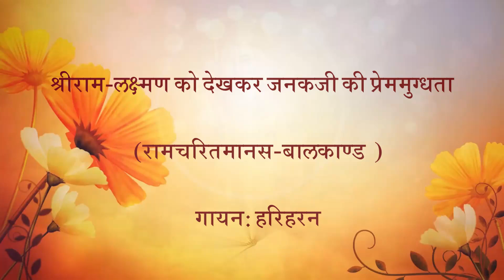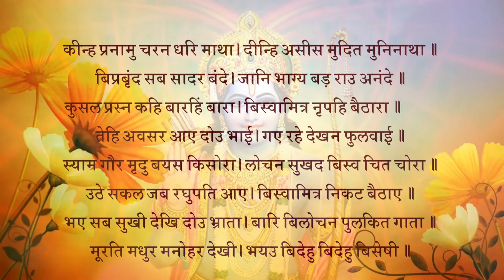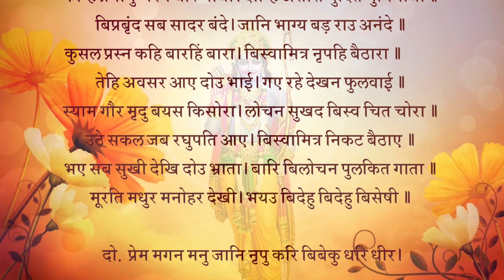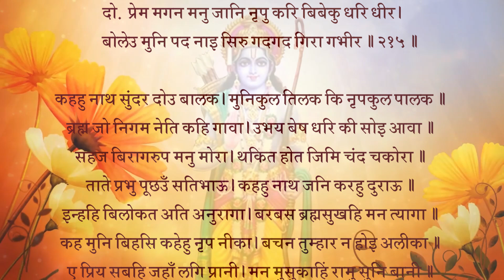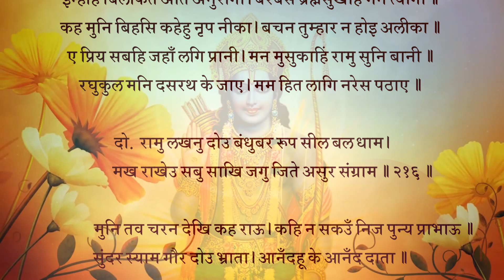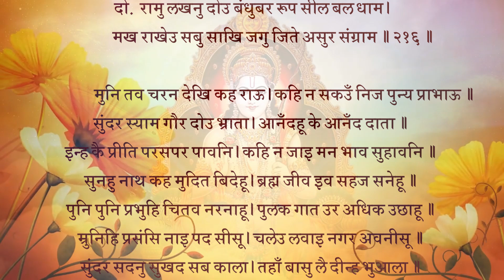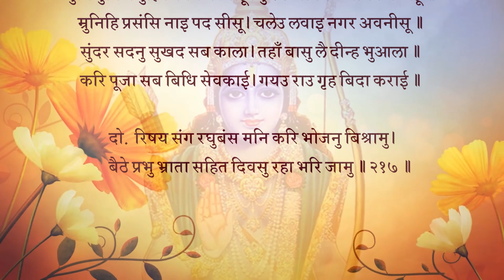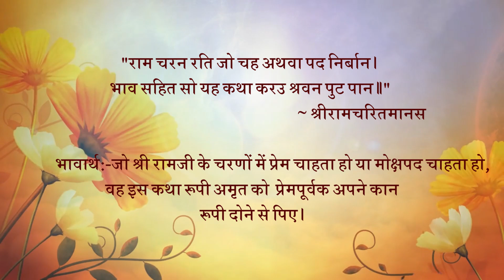श्रीराम-लक्ष्मण को देखकर जनकजी की प्रेममुग्धता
कीन्ह प्रनामु चरन धरि माथा। दीन्हि असीस मुदित मुनिनाथा॥
बिप्रबृंद सब सादर बंदे। जानि भाग्य बड़ राउ अनंदे॥1॥
भावार्थ:-राजा ने मुनि के चरणों पर मस्तक रखकर प्रणाम किया। मुनियों के स्वामी विश्वामित्रजी ने प्रसन्न होकर आशीर्वाद दिया। फिर सारी ब्राह्मणमंडली को आदर सहित प्रणाम किया और अपना बड़ा भाग्य जानकर राजा आनंदित हुए॥1॥
* कुसल प्रस्न कहि बारहिं बारा। बिस्वामित्र नृपहि बैठारा॥
तेहि अवसर आए दोउ भाई। गए रहे देखन फुलवाई॥2॥
भावार्थ:-बार-बार कुशल प्रश्न करके विश्वामित्रजी ने राजा को बैठाया। उसी समय दोनों भाई आ पहुँचे, जो फुलवाड़ी देखने गए थे॥2॥
* स्याम गौर मृदु बयस किसोरा। लोचन सुखद बिस्व चित चोरा॥
उठे सकल जब रघुपति आए। बिस्वामित्र निकट बैठाए॥3॥
भावार्थ:-सुकुमार किशोर अवस्था वाले श्याम और गौर वर्ण के दोनों कुमार नेत्रों को सुख देने वाले और सारे विश्व के चित्त को चुराने वाले हैं। जब रघुनाथजी आए तब सभी (उनके रूप एवं तेज से प्रभावित होकर) उठकर खड़े हो गए। विश्वामित्रजी ने उनको अपने पास बैठा लिया॥3॥
* भए सब सुखी देखि दोउ भ्राता। बारि बिलोचन पुलकित गाता॥
मूरति मधुर मनोहर देखी भयउ बिदेहु बिदेहु बिसेषी॥4॥
भावार्थ:-दोनों भाइयों को देखकर सभी सुखी हुए। सबके नेत्रों में जल भर आया (आनंद और प्रेम के आँसू उमड़ पड़े) और शरीर रोमांचित हो उठे। रामजी की मधुर मनोहर मूर्ति को देखकर विदेह (जनक) विशेष रूप से विदेह (देह की सुध-बुध से रहित) हो गए॥4॥
 प्रेम मगन मनु जानि नृपु करि बिबेकु धरि धीर।
बोलेउ मुनि पद नाइ सिरु गदगद गिरा गभीर॥215॥
भावार्थ:-मन को प्रेम में मग्न जान राजा जनक ने विवेक का आश्रय लेकर धीरज धारण किया और मुनि के चरणों में सिर नवाकर गद्‍गद्‍ (प्रेमभरी) गंभीर वाणी से कहा- ॥215॥
चौपाई :
* कहहु नाथ सुंदर दोउ बालक। मुनिकुल तिलक कि नृपकुल पालक॥
ब्रह्म जो निगम नेति कहि गावा। उभय बेष धरि की सोइ आवा॥1॥
भावार्थ:-हे नाथ! कहिए, ये दोनों सुंदर बालक मुनिकुल के आभूषण हैं या किसी राजवंश के पालक? अथवा जिसका वेदों ने 'नेति' कहकर गान किया है कहीं वह ब्रह्म तो युगल रूप धरकर नहीं आया है?॥1॥
* सहज बिरागरूप मनु मोरा। थकित होत जिमि चंद चकोरा॥
ताते प्रभु पूछउँ सतिभाऊ। कहहु नाथ जनि करहु दुराऊ॥2॥
भावार्थ:-मेरा मन जो स्वभाव से ही वैराग्य रूप (बना हुआ) है, (इन्हें देखकर) इस तरह मुग्ध हो रहा है, जैसे चन्द्रमा को देखकर चकोर। हे प्रभो! इसलिए मैं आपसे सत्य (निश्छल) भाव से पूछता हूँ। हे नाथ! बताइए, छिपाव न कीजिए॥2॥
* इन्हहि बिलोकत अति अनुरागा। बरबस ब्रह्मसुखहि मन त्यागा॥
कह मुनि बिहसि कहेहु नृप नीका। बचन तुम्हार न होइ अलीका॥3॥
भावार्थ:-इनको देखते ही अत्यन्त प्रेम के वश होकर मेरे मन ने जबर्दस्ती ब्रह्मसुख को त्याग दिया है। मुनि ने हँसकर कहा- हे राजन्‌! आपने ठीक (यथार्थ ही) कहा। आपका वचन मिथ्या नहीं हो सकता॥3॥
* ए प्रिय सबहि जहाँ लगि प्रानी। मन मुसुकाहिं रामु सुनि बानी॥
रघुकुल मनि दसरथ के जाए। मम हित लागि नरेस पठाए॥4॥
भावार्थ:-जगत में जहाँ तक (जितने भी) प्राणी हैं, ये सभी को प्रिय हैं। मुनि की (रहस्य भरी) वाणी सुनकर श्री रामजी मन ही मन मुस्कुराते हैं (हँसकर मानो संकेत करते हैं कि रहस्य खोलिए नहीं)। (तब मुनि ने कहा-) ये रघुकुल मणि महाराज दशरथ के पुत्र हैं। मेरे हित के लिए राजा ने इन्हें मेरे साथ भेजा है॥4॥
दोहा :
* रामु लखनु दोउ बंधुबर रूप सील बल धाम।
मख राखेउ सबु साखि जगु जिते असुर संग्राम॥216॥
भावार्थ:-ये राम और लक्ष्मण दोनों श्रेष्ठ भाई रूप, शील और बल के धाम हैं। सारा जगत (इस बात का) साक्षी है कि इन्होंने युद्ध में असुरों को जीतकर मेरे यज्ञ की रक्षा की है॥216॥
चौपाई :
* मुनि तव चरन देखि कह राऊ। कहि न सकउँ निज पुन्य प्रभाऊ॥
सुंदर स्याम गौर दोउ भ्राता। आनँदहू के आनँद दाता॥1॥
भावार्थ:-राजा ने कहा- हे मुनि! आपके चरणों के दर्शन कर मैं अपना पुण्य प्रभाव कह नहीं सकता। ये सुंदर श्याम और गौर वर्ण के दोनों भाई आनंद को भी आनंद देने वाले हैं।
* इन्ह कै प्रीति परसपर पावनि। कहि न जाइ मन भाव सुहावनि॥
सुनहु नाथ कह मुदित बिदेहू। ब्रह्म जीव इव सहज सनेहू॥2॥
भावार्थ:-इनकी आपस की प्रीति बड़ी पवित्र और सुहावनी है, वह मन को बहुत भाती है, पर (वाणी से) कही नहीं जा सकती। विदेह (जनकजी) आनंदित होकर कहते हैं- हे नाथ! सुनिए, ब्रह्म और जीव की तरह इनमें स्वाभाविक प्रेम है॥2॥
* पुनि पुनि प्रभुहि चितव नरनाहू। पुलक गात उर अधिक उछाहू॥
मुनिहि प्रसंसि नाइ पद सीसू। चलेउ लवाइ नगर अवनीसू॥3॥
भावार्थ:-राजा बार-बार प्रभु को देखते हैं (दृष्टि वहाँ से हटना ही नहीं चाहती)। (प्रेम से) शरीर पुलकित हो रहा है और हृदय में बड़ा उत्साह है। (फिर) मुनि की प्रशंसा करके और उनके चरणों में सिर नवाकर राजा उन्हें नगर में लिवा चले॥3॥
* सुंदर सदनु सुखद सब काला। तहाँ बासु लै दीन्ह भुआला॥
करि पूजा सब बिधि सेवकाई। गयउ राउ गृह बिदा कराई॥4॥
भावार्थ:-एक सुंदर महल जो सब समय (सभी ऋतुओं में) सुखदायक था, वहाँ राजा ने उन्हें ले जाकर ठहराया। तदनन्तर सब प्रकार से पूजा और सेवा करके राजा विदा माँगकर अपने घर गए॥4॥
दोहा :
* रिषय संग रघुबंस मनि करि भोजनु बिश्रामु।
बैठे प्रभु भ्राता सहित दिवसु रहा भरि जामु॥217॥
भावार्थ:-रघुकुल के शिरोमणि प्रभु श्री रामचन्द्रजी ऋषियों के साथ भोजन और विश्राम करके भाई लक्ष्मण समेत बैठे। उस समय पहरभर दिन रह गया था॥217॥